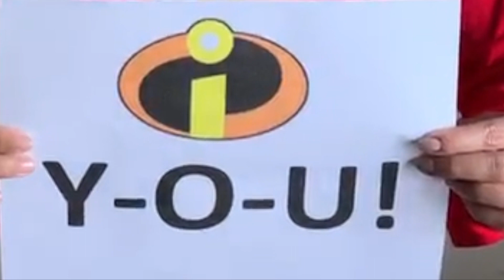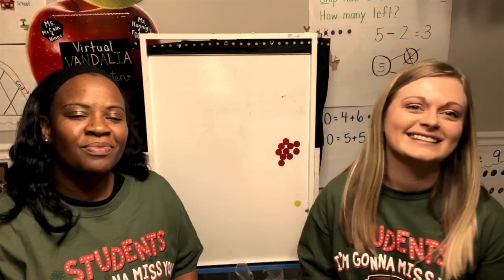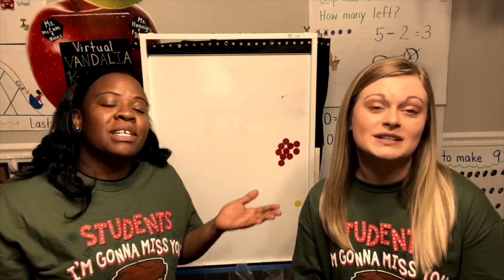Vandalia Elementary School Virtual Meeting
Our school just isn't the same without our students. So we are bringing our Friday tradition into your homes! We love and miss you.